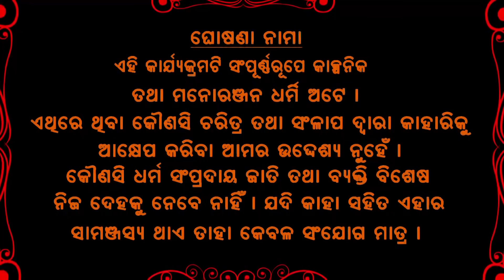JHANTI..MAATI..DELE GHANTI..// A KEDAR PATEL EXCLUSIVE SAMBALPURI COMEDY //